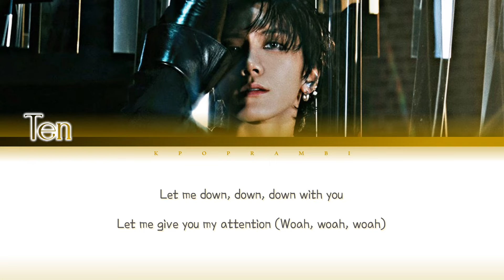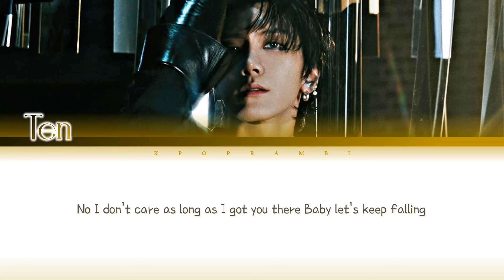TEN (텐) - “BIRTHDAY” Lyrics 가사 [日本語字幕] (Color_Coded_Lyrics) [STATION : NCT LAB]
Hi guys! It's Kpop RamBi here! We are back with a lyric video for y'all. It is none other than Ten's Birthday! Enjoy the video and check out the MV👇👇👇

Korean subtitle by KPOP RamBi

✩･✩･✩･✩･✩･✩ TAGS ✩･✩･✩･✩･✩･✩
Ten
Birthday
Ten Birthday
Ten Birthday Lyrics
Ten Birthday 가사
Ten Birthday 歌詞
Ten Birthday 日本語訳
텐 Birthday
텐 Birthday Lyrics
텐 Birthday 가사
텐 Birthday 歌詞
텐 Birthday 日本語訳
テン Birthday
テン Birthday Lyrics
テン Birthday 가사
テン Birthday 歌詞
テン Birthday 日本語訳
カナルビ
NCT LAB
Child
Connextion
Love Theory
Rain Day
Forever Only
NCT
NCT127
WayV
SuperM
Mark
Taeyong
Yuta
Hendery
Ten
Jeno
Yangyang
Haechan
Renjun
Jisung
Jaemin
Chenle
Taeil
Johnny
WinWin
Jaehyun
Lucas
Jungwoo
Doyoung
Kun
Xiaojun
Shotaro
Sungchan
Baekhyun
Kai
Taemin
마크
런쥔
제노
해찬
재민
지성
천러
엔시티
엔시티 드림
슈퍼엠
왜이비
태용
쿤
태일
쟈니
유타
도영
텐
재현
윈윈
정우
루카스
샤오쥔
헨드리
양양
쇼타로
성찬
백현
카이
태민
マーク
ロンジュン
ヘチャン
ジェミン
ジェノ
チョンロ
チソン
テヨン
ジャニ
ユタ
ドヨン
テイル
ジョンウ
クン
ヤンヤン
ヘンドリー
シャオジュン
ルーカス
テイル
ソンチャン
ショウタロウ
ウィンウィン
テン
ベッキョン
カイ
テミン
中本悠太
李永钦
董思成
黃旭熙
肖德俊
黃冠亨
黄仁俊
刘扬扬
大崎将太郎
钟辰乐
鍾辰樂
威神V